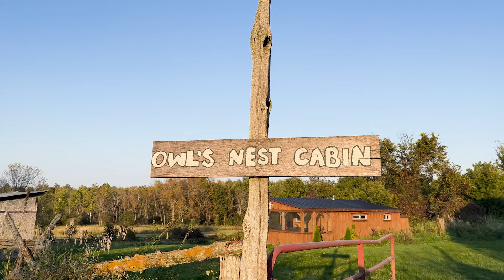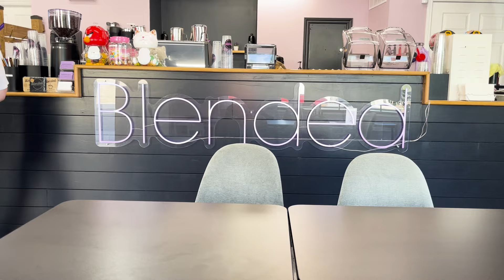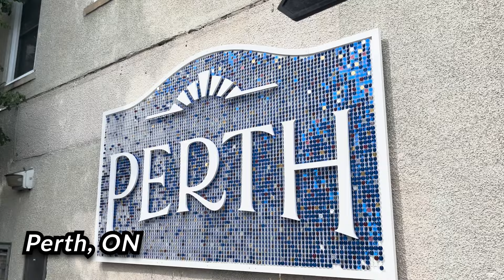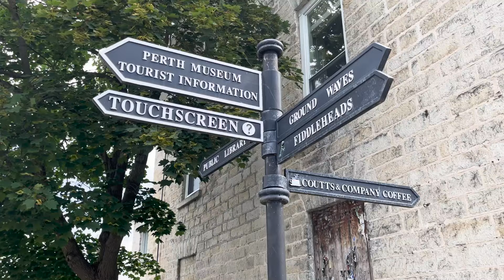Away from City| Closer to Nature| Western Ontario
In this video, we discovered the rural part of Ontario. Many people think that Ontario is Canada's urban province. However, there are many small towns in western Ontario where you can find untouched wilds and be closer to nature. We have visited small towns of Ontario, for example, Perth, Carleton Place and Lanark county. These places are very close to nature, our Cottage was on the vast farm field where we enjoyed bonfire and star gazing.

Like Canada? Like Us? Like Our Videos? We reply to everyone and appreciate all the support!

Important Links

GEAR WE USE
My Camera Bird :) Drone Dji Mini 2
Vlogging Camera I use:
Canon EOS M50 Mark ii
Microphone that I use:
Rode Video Micro
Ring light and Tripod:
K & F TriPod
Joby JB01507 GorillaPod 3K Kit
Fast transfer Memory Card:
SanDisk 128 GB Extreme Pro
Laptop I use for Editing:
MacBook Pro
Lens I use:
Canon EF 50mm
Adapter Ring Focal

We created this channel to help people who are planning for Canada PR or are already in Canada. To help you as well make a move to Atlantic Canada. We moved to Canada in July 2020 after getting work permit. In the process , we had so many learnings by doing lots of mistakes. We would like to share those best practices with everyone so that you can save time and effort while acquiring Canada PR or any immegration document. We upload engaging videos for the relevant audience on how life in Canada is,  how to get job in Canada and how anyone can settle down quickly. Cheers!

If you get to  benefit from our videos, then here is a way to show your support :

Make that Move!
Jihen & Usman

END